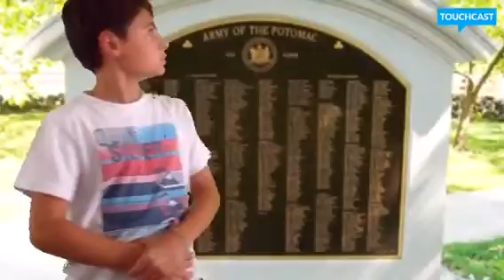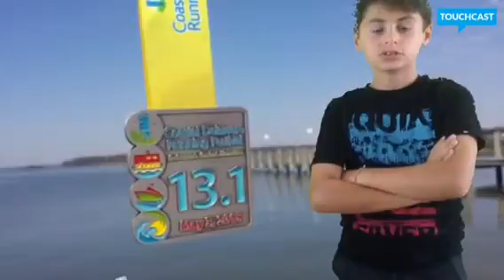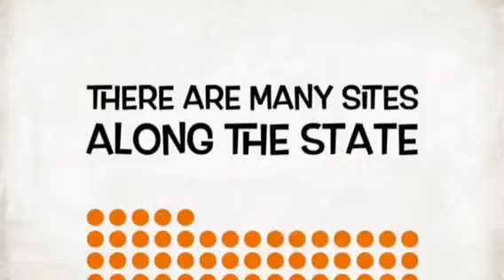state project imovie